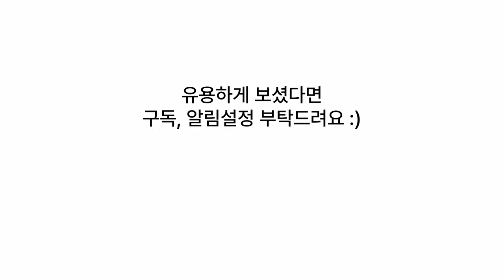"아프리카의 자랑, 기린: 생태계에서의 특별한 존재"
기린(Giraffe)